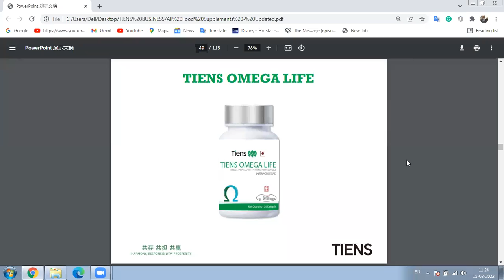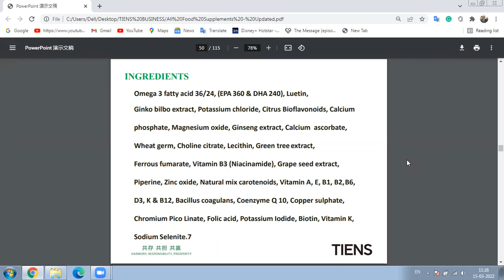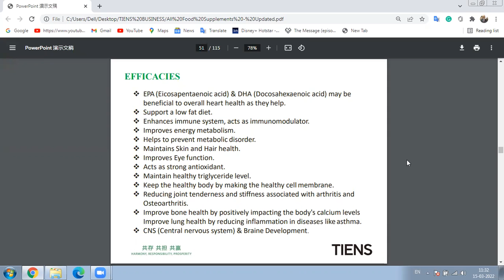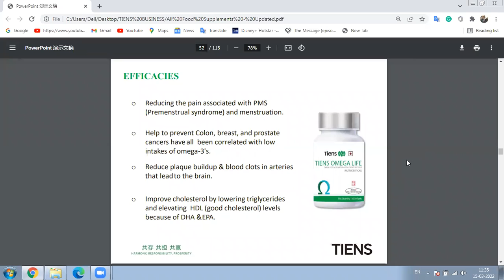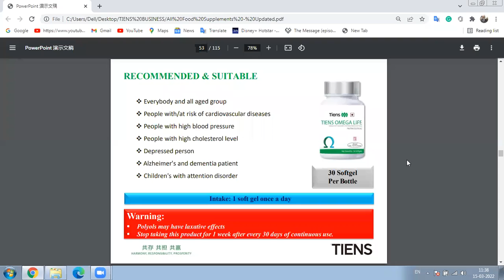100YearsHealthyRahneKaRahshya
TIENS OMEGA LIFE TRAINING BY PROF. AJAI I CHAND 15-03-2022